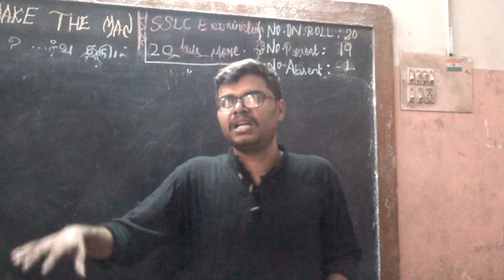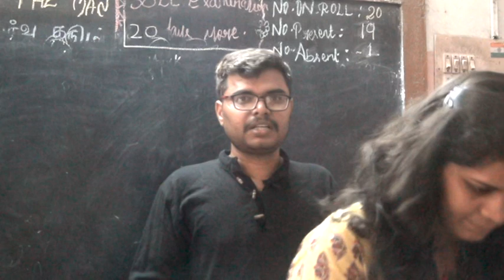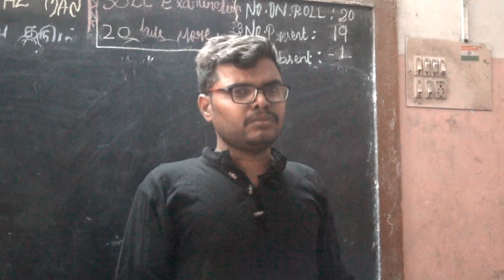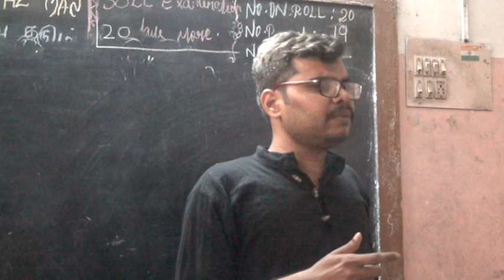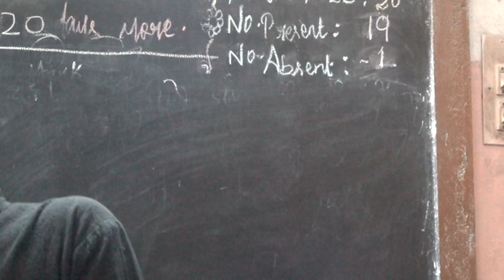இஸ்லாமியர் தர்க்காக்கள் சமத்துவ சிந்தனைய தமிழ் சமூகத்தில் பரப்பின - எப்படி? : ஆய்வாளர் காமராசன்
தமிழ் சமூக வரலாற்றில் சமூக உருவாக்கங்கள் - சில பொதுவான பிரச்சினைகள் - காலப் பகுப்புகள் - தொல்வரலாற்றுக் காலம் பொ.ஆ.மு. 500 வரை- பொ.ஆ.மு. 500 - பொ.ஆ. 600 வரை பண்டைய காலம் - பொ.ஆ. 600 முதல் 1400 வரை இடைக்காலம் - 1400 முதல் 1810 வரை நிலைமாறுதல் காலம் - 1810 முதல் இன்று வரை காலனியமும் அதற்குப் பின்னும் - இனக்குழுக்கள், வர்க்கங்கள், அரசுகள் ஆகியவற்றின் ஆக்கமும் சிதைவும் - சமூக நிறுவனமாக சமய நிறுவனங்களும் சமயக் கருத்து வளர்ச்சிப் போக்குகளும் - பள்ளிகள், விகாரைகள், கோயில்கள், மடங்கள், பள்ளி வாசல்கள், தர்க்காக்கள், தேவாலயங்கள், மிஷன்கள் - இனக்குழுத் தெய்வம் - கடவுகள் - கடவுள்கள் கணங்களும் உறவமைப்பும் - புத்தநிலையும் அருகநிலையும் - ஊழ், வினை, கர்மம் - பிறப்பு, இறப்பு, மோட்சம், நரகம்.